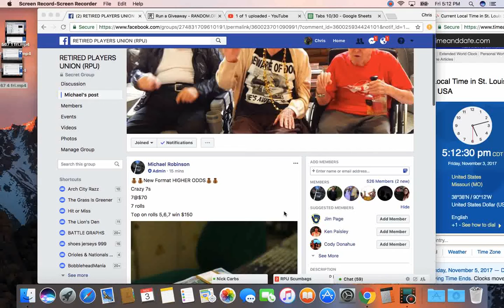567 5 fri